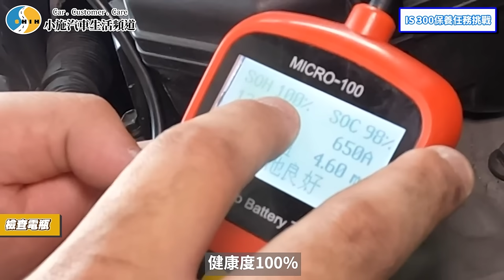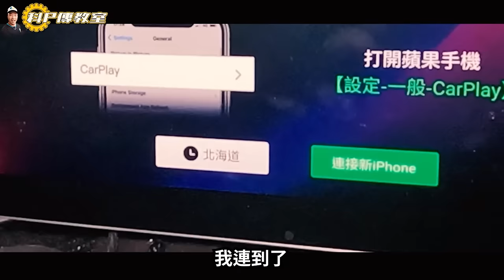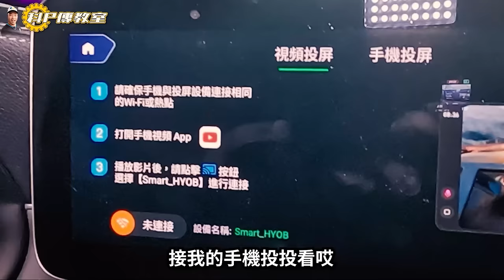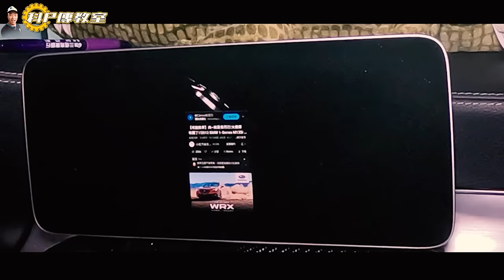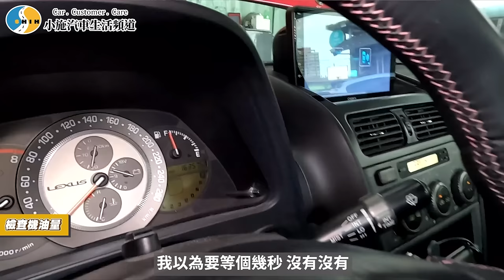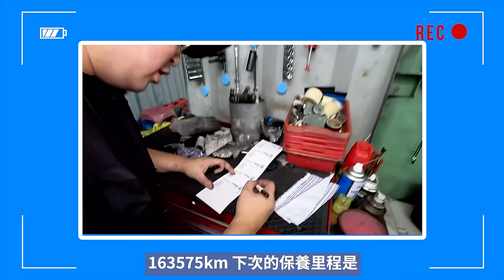【小施汽車】保養簡單又好賺?試一次就知道了!/ 2001 Lexus IS300 2JZ-GE【呆呆待在這】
有線CarPlay轉無線 支援Siri語音與原車功能鍵 5G Wifi傳輸
▶️將有線的CaPlay轉換為無線的 ▶️投屏鏡像 ▶️USB多媒體影音播放
▶️5G Wifi傳輸，更穩定更快 ▶️支援Siri語音和原車上的旋鈕控制
▶️自動連接藍芽 ▶️支援各款原車CarPlay ▶️不影響原車保固
▶️主機本體保固一年，線材保固一個月
NCC證號CCAH21LP3320T9